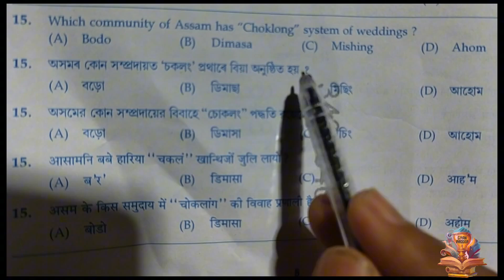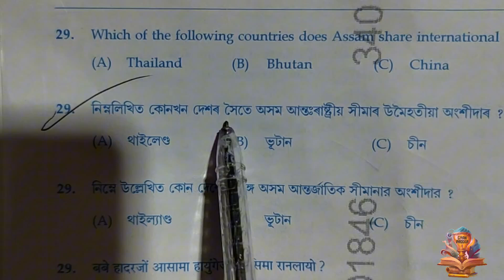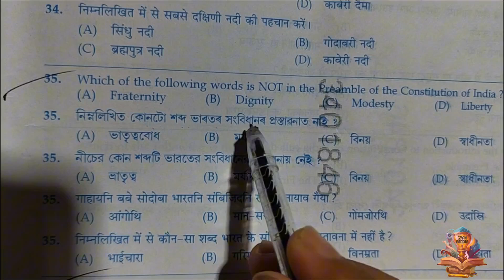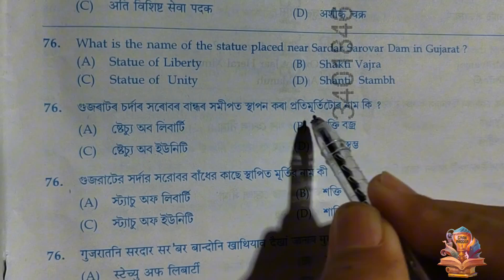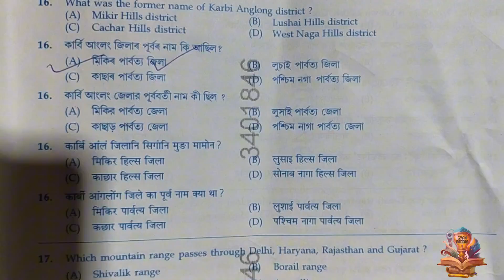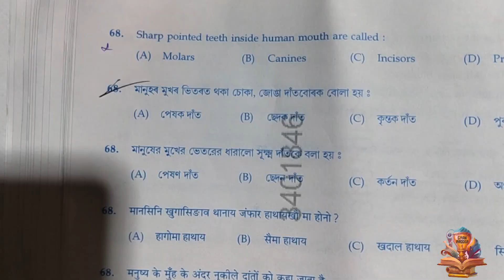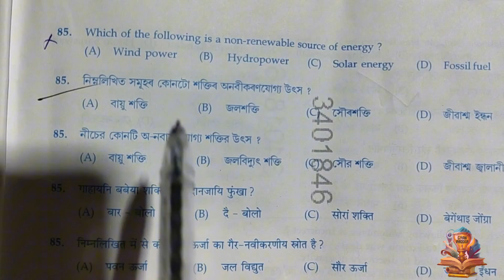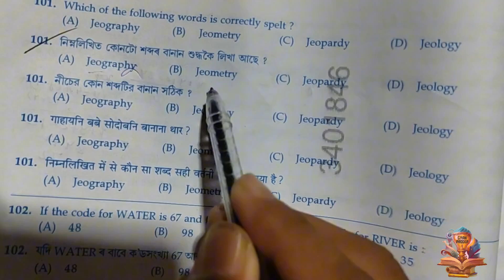ADRE Grade IV Question Paper solved |SLRC 2024|Answer key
In this video, I have solved the question paper for the Grade IV ADRE exam for Class 10. The video includes the following:

General Knowledge (GK) Section: This part is covered first, followed by a 30-minute segment dedicated to the Mathematics Section, complete with explanations.

I will also provide the answer key for the Grade IV ADRE exam.
Adre grade iv answer key for today exam 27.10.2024